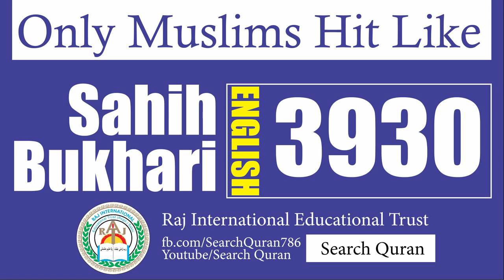Sahih Bukhari 3930 English Bukhari Sharif Hadith No 3930